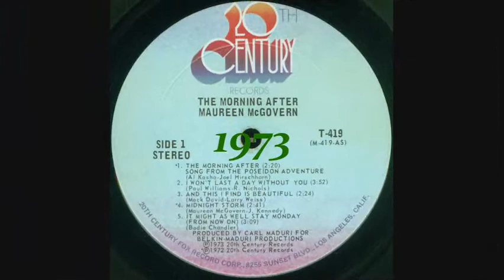MAUREEN MCGOVERN - THE MORNING AFTER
"...there's got to be...".

Song from the 1972 movie The Poseidon Adventure